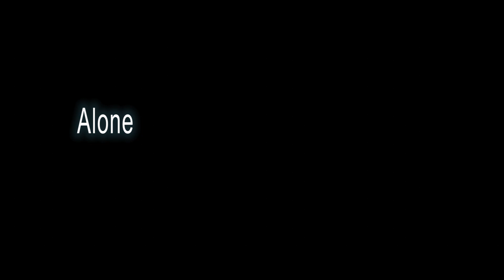[SFM] Alone In The Aftermath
I honestly didn't know someone already made the almost exact same plot as this animation so I'll just link to their animation

A Noh_Mercy Story
This short is to set the world of Noh_Mercy. Showing that this team fortress universe is in a very bloody and depressing war. Though this short takes place before the events of Noh_Mercy 1.

I did not make any of the models or audio in this short, all animations, lighting, and rendering are done by me.